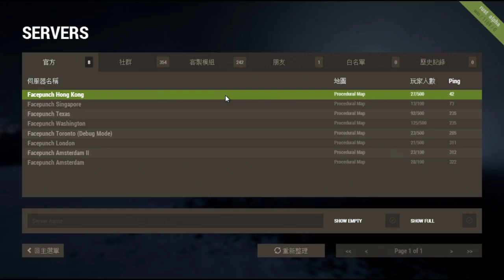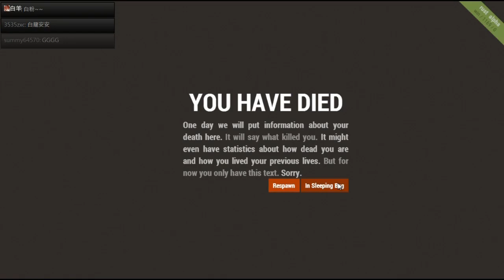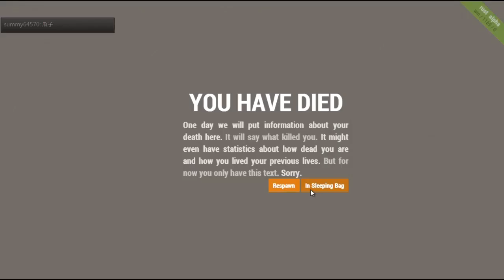白龍實況『Rust 野人日記』Ep.19 幸運空投物資？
唯一目的是為了生存，你需要克服飢餓、口渴、寒冷，生火、建築，在多人世界的環境下存活，或者與他人結盟。

野人小筆記：死亡道具全噴，隨機地點重生、睡袋可設重生點、三種重要物資"木頭"─"石頭"─"動物"、晚上生火會被發現、槌子備用一把在家、工具櫃防止其他玩家建築。

你好！我是白龍，是個耍廢的學生，平常無聊拍影片玩遊戲
▶按個喜歡！留下評論，成為白粉的一份子！
開台前會發粉絲頁上！FB按"接收通知"，不漏掉任何訊息！
遊戲類型